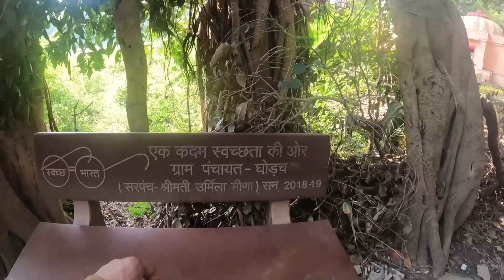Nature's Paradise | Kundeshwar Mahadev | Unexplored Udaipur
In this video we explored Kundeshwar mahadev temple which hardly 20 minutes drive from Udaipur. A perfect set up in jungle.
A very beautiful place to spend time the vibes of lord Shiva makes it holy and waterfalls, the greenery makes it more nostalgic and Beautiful!